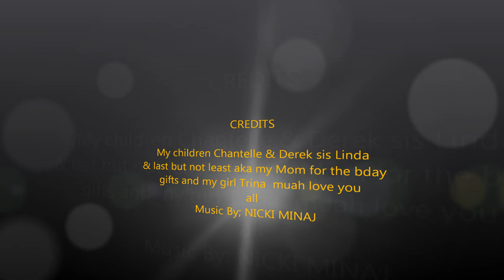Jessica Simpson bday surprise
Happy bday surprise